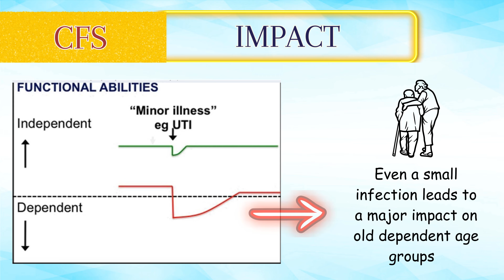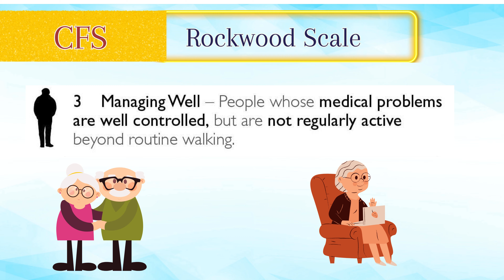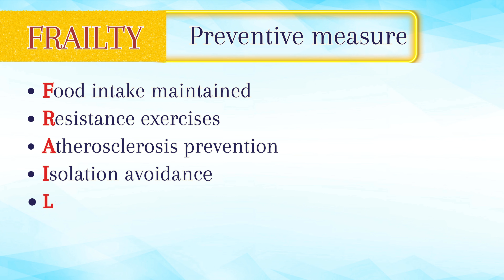Clinical Frailty Scale - A must scale for elderly patients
Frailty & Fall: 2,314,000 older people annually attend ED with fall-related
injuries. 6,340 per day i.e. 9 falls every two minutes. The fastest increase in age 85s worldwide. Ageing with more complexity with increased costs. ‘Frailty’ is a term that’s used a lot, but is often misunderstood. When used properly, it refers to a person’s mental and physical resilience, or their ability to bounce back and recover from events like illness and injury. Frailty isn’t the same as living with multiple long-term health conditions. There’s often overlap, but equally someone living with frailty may have no other diagnosed health conditions.

Lets learn about the frailty scale and prevent the fall among elderly.

❗ATTENTION❗: The information provided in this video lecture is purely educational, please follow your hospitals or organisations guidelines and policies. The information provided is also not meant to substitute the guidance and care provided by your primary care provider.